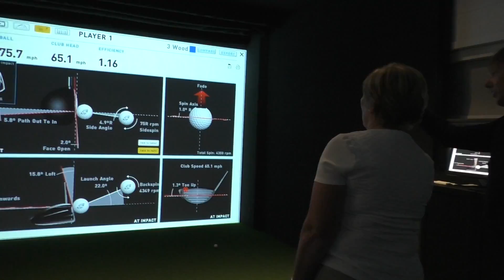Allen Park Sports Hub Official Opening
Mayor of Antrim and Newtownabbey, Councillor John Scott was delighted to officially open the new Allen Park Sports Hub, following a major development project.

Originally opened in 1996, the 18-hole golf course featured a driving range and a small clubhouse. Following a £4.5m investment, of which £350,000 was provided by the Enkalon Foundation, the centre now features a full size sports hall suitable for a range of indoor activities such as basketball, 5-a-side football, badminton, netball and martial arts.

In addition to ten indoor changing rooms, the new building also includes two state-of-the-art golf simulators. Playing true to life simulations, you can now enjoy a round of golf on world class courses such as Hazeltine in Minnesota and Royal Troon in Scotland. The existing clubhouse has also been upgraded and redeveloped into changing facilities and a committee room. Upstairs the licensed restaurant has been modernised, offering stunning views across the golf course. Outdoors, the three new floodlit 3G pitches, suitable for football, Gaelic and rugby are a welcome addition to the centre and are being enjoyed by many local sports clubs on a weekly basis.

The impressive new building at Allen Park has been named the Schierbeek Pavilion, in recognition of the contribution made to the Antrim area by former Enkalon Managing Director and Freeman of the Borough, Dr Roelf Schierbeek CBE.

Speaking at the launch, Councillor Scott commented; “I am delighted to officially open this new facility here on the outskirts of Antrim town. We are extremely honoured to have Heleen Schierbeek, daughter of Dr Schierbeek, and her husband Miguel who have travelled all the way from Spain to be here today. British Enkalon was based in Antrim for many years and when the factory closed, Dr Schierbeek set up the Enkalon Foundation to leave a lasting legacy in the area. We are indebted to the financial support received from the Enkalon Foundation and it is our privilege to name this building in his honour.”

Councillor Scott continued; “Antrim and Newtownabbey Borough Council is committed to the continuing development of sport and physical activity across the Borough and there is no doubt that this new sports hub will contribute greatly to achieving our aim of making more people, more active, more often.”